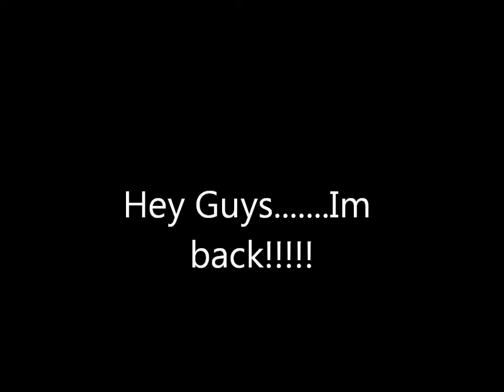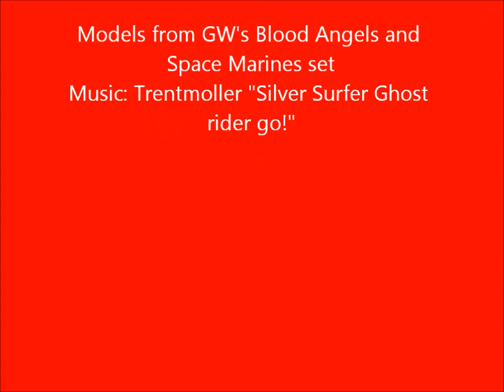Wip's Imperial Paint Job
Showcasing my WIPS